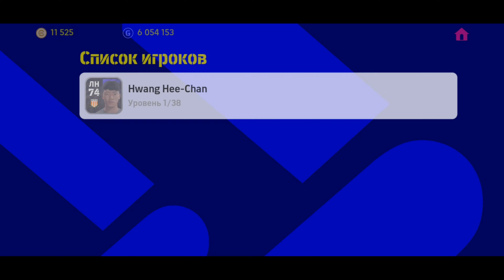Эпичные Канониры в eFootball 2023 Mobile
Новые Эпики уже доступны всем пользователям нашей игры и конечно это легендарные игроки моего любимого Арсенала. Так что я иду на охоту за Виерой, Бергом и Росицки.